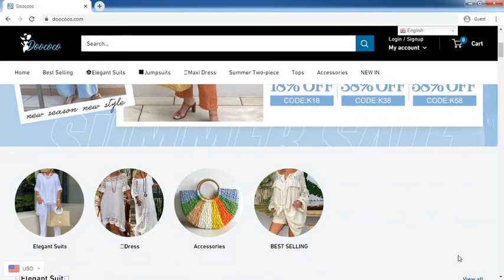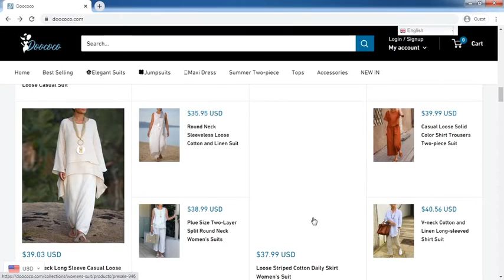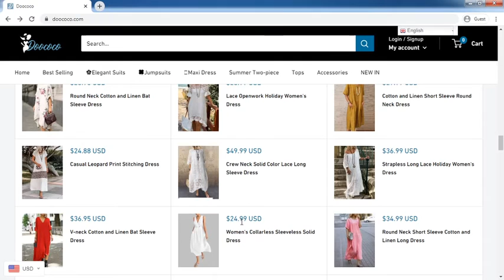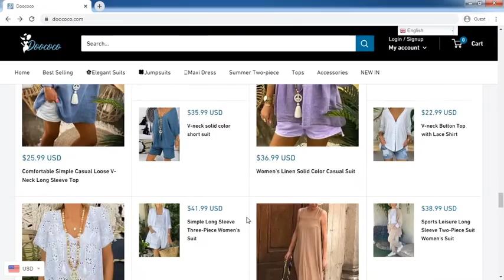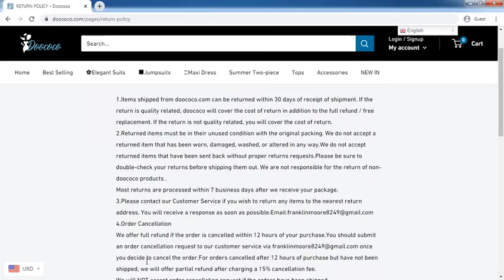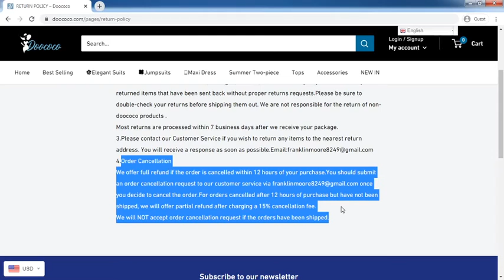Doococo.com Review: Doococo.com Website Tour Video - [ReviewsOffers.com]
Doococo.com Review: Doococo.com Website Tour Video. Write your reivew on comment box or visit below website [ReviewsOffers.com] for add your reviews.